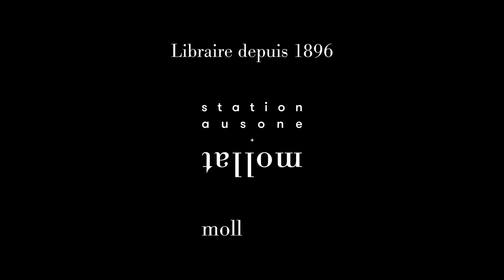Vincent Cuvellier et Bruno Salamone - Les enfants extraordinaires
Vincent Cuvellier et Bruno Salamone vous présentent leur ouvrage "Les enfants extraordinaires". Parution le 12 octobre 2023 aux éditions Gallimard jeunesse.